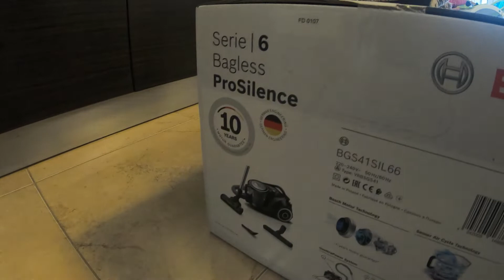BOSH BGS41SIL66 ΗΛΕΚΤΡΙΚΗ ΣΚΟΥΠΑ ΧΩΡΙΣ ΣΑΚΟΥΛΑ